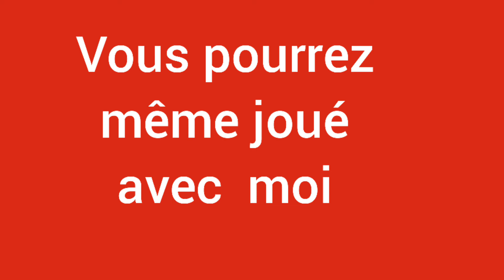venez à mon live